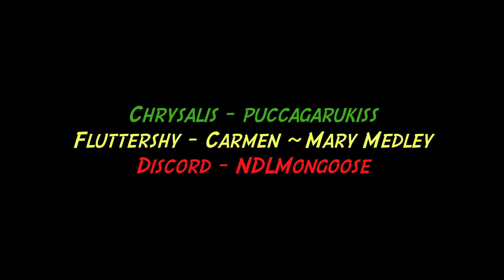Chrysalis' Fluttered Adventure Part 2 - Comic Dub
A new comic dub I am dedicated to.
More coming soon.